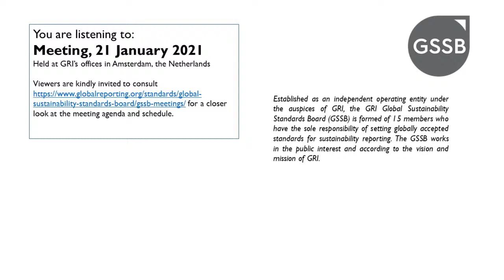GSSB GRI Meeting 21 January 2021